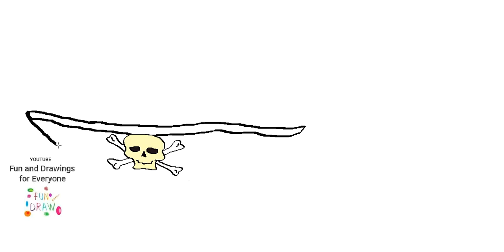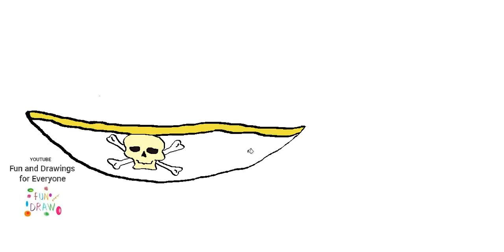Come disegnare un cappello da pirata